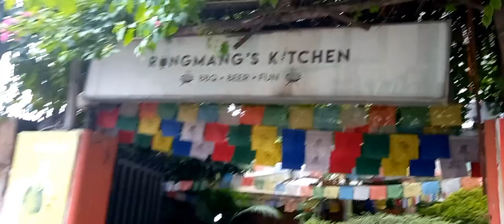finally kathmandu pugiyo😊 || rungmang kitchen ne dekhiyo